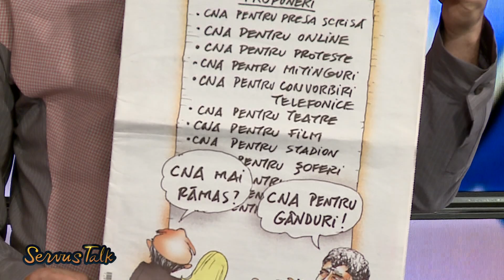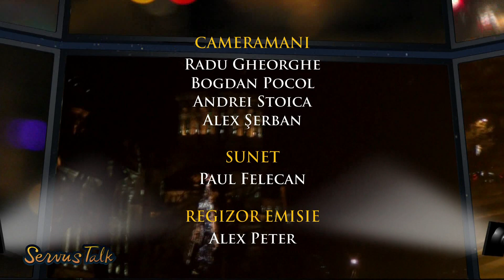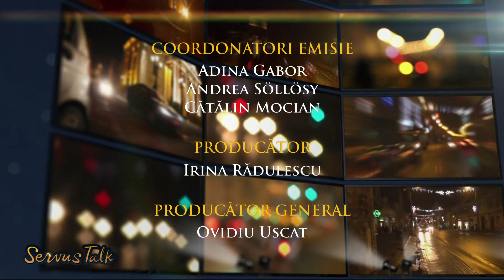Servus Talk partea 4 (13 martie 2012)